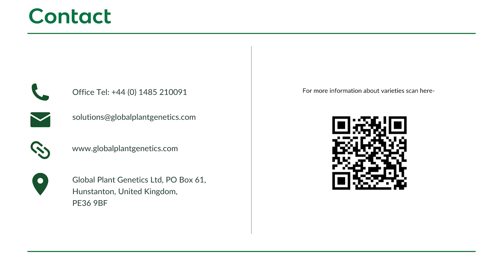UCD Strawberry Update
UCD Strawberry Update - October 2023